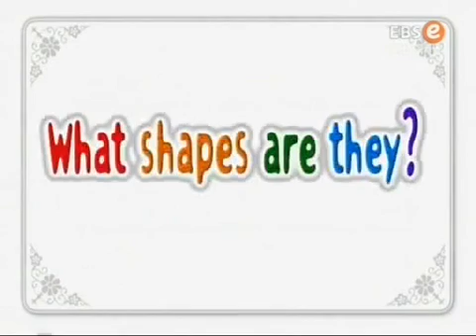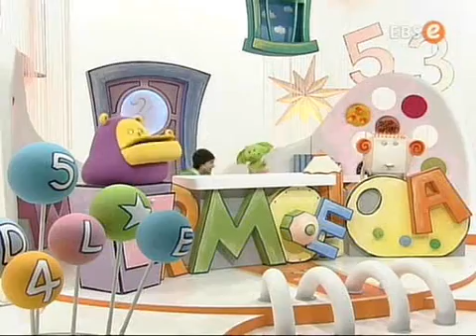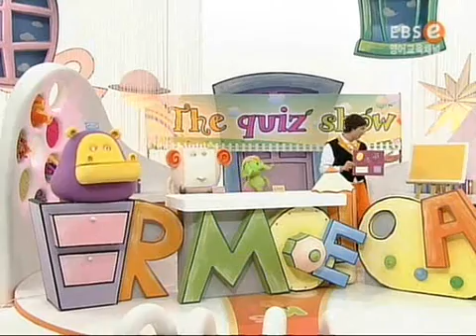똑!똑! 영어놀이터 - What shapes are they?_#001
EBS, 똑!똑! 영어놀이터, 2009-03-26, What shapes are they?

동그라미,세모,네모 등의 도형들이 배를 만드는 모습, 도형에 대한 영어 표현과 도형을 맞추는 퀴즈쇼 형식의 모습을 통해 도형에 대해 배운다

 캐릭터
- Eenie : 놀라거나 즐거우면 큰 귀가 펄럭거리고 코에서는 알파벳을 줄줄줄 뿜어내는
 엉뚱 코끼리
- Meenie : 신비한 세계로 통하는 문을 활짝 열어주는 척척박사 양